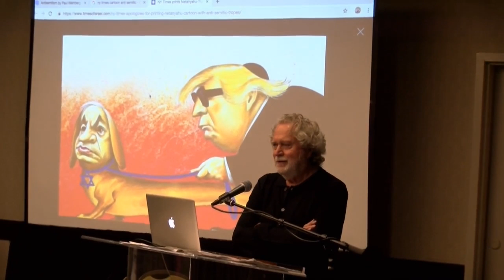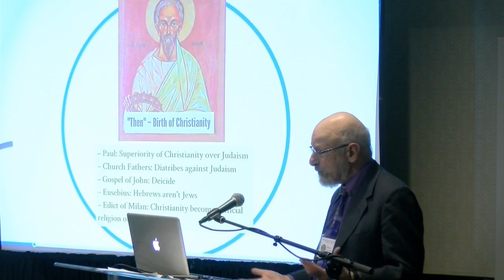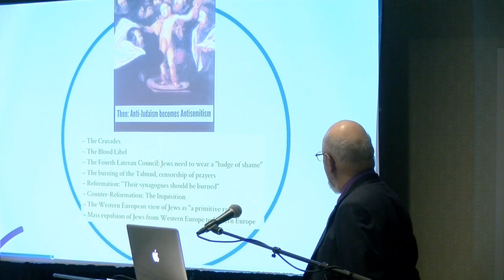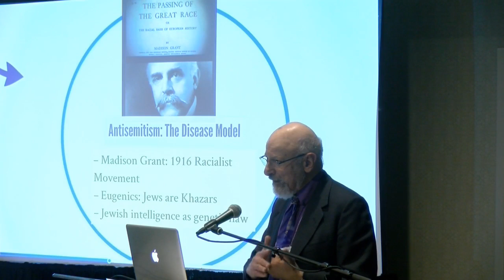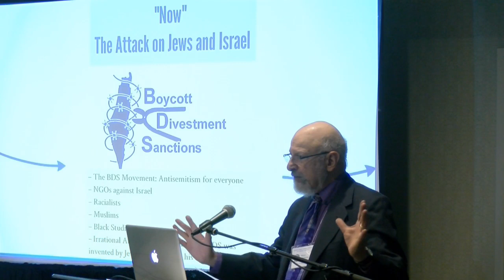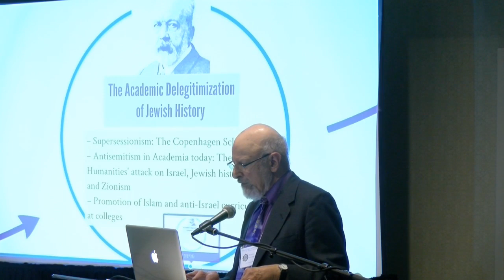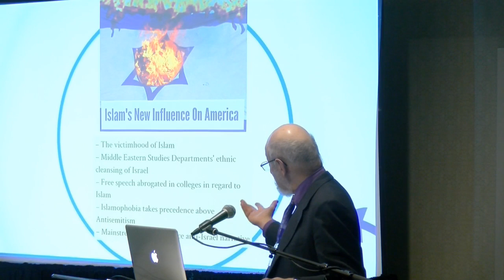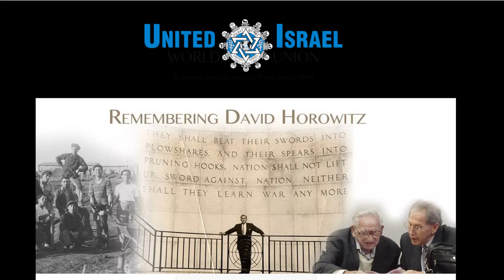Antisemitism Then and Now - Paul Weinberg